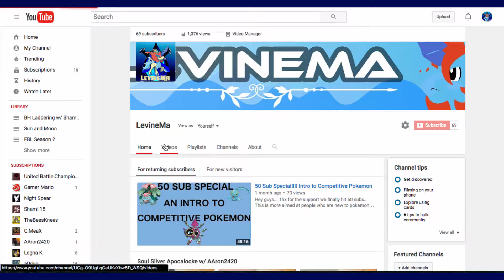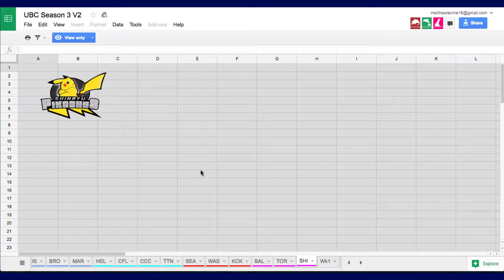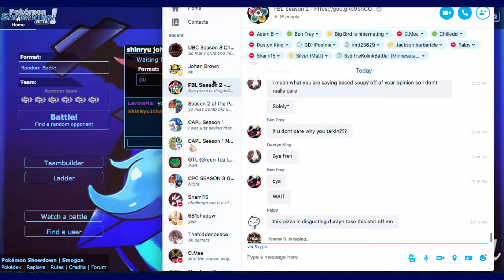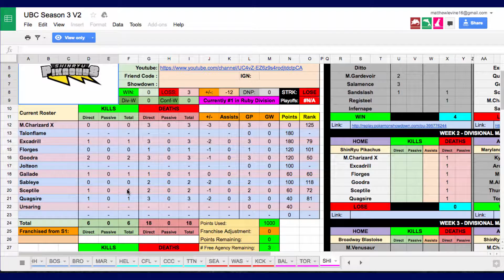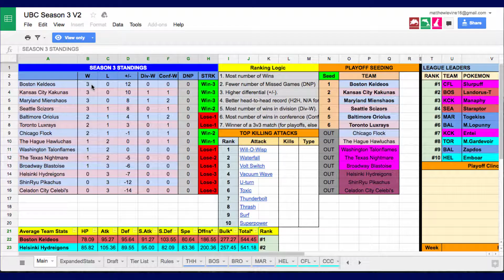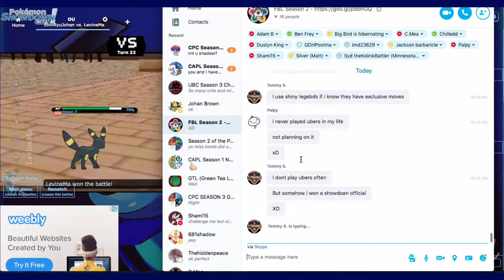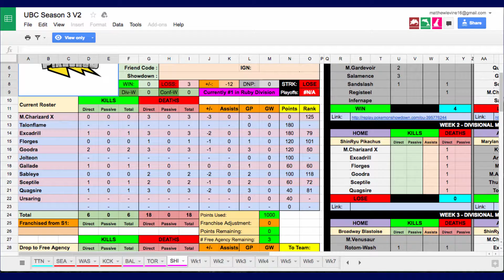UBC Week 4 vs the Shinryu Pikachus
Hey guys this is our week 4 fight for the UBC against the Shinryu Pikachus. I hope you guys enjoy and check out the Pikachu's channel and sub to them